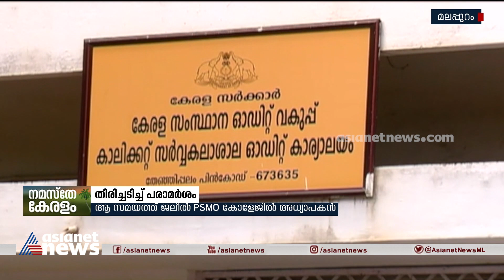ട്രാവൽ ഏജൻസി നടത്തിയിരുന്നെന്ന പരാമർശം;KTജലീലിന് തിരിച്ചടി,സർവീസ് കാലയളവിൽ നിയമം ലംഘിച്ചെന്ന് ആരോപണം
allegation that kt jaleel violated  law during service